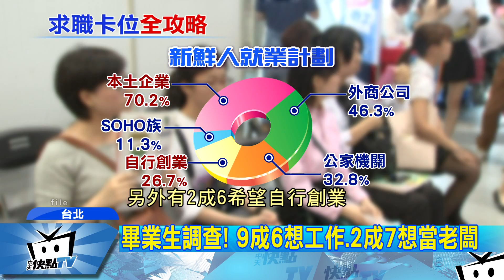20170605中天新聞 9成6畢業生想工作！ 就業意願達10年新高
6月畢業季，今年的畢業生有9成6的人希望先就業，而不是繼續進修！這數字創下10年新高，當中還有2成7左右的畢業生，更希望能自己創業當老闆。人力銀行分析，由於學歷貶值，讓畢業生選擇先投入職場，再加上企業給與學士和碩士的起薪，價差僅2千元，更助長了畢業生投入職場的風氣。